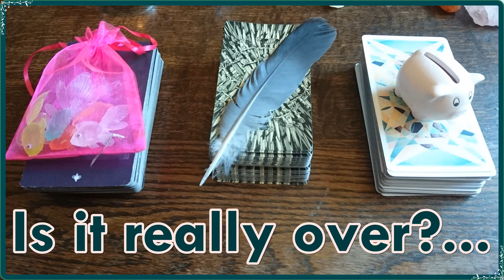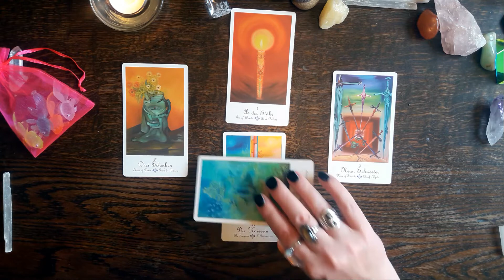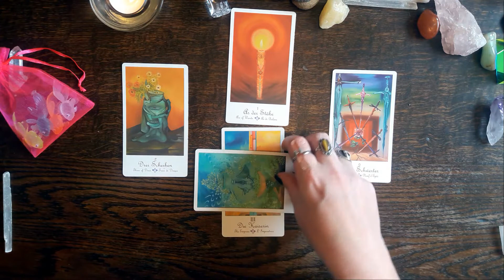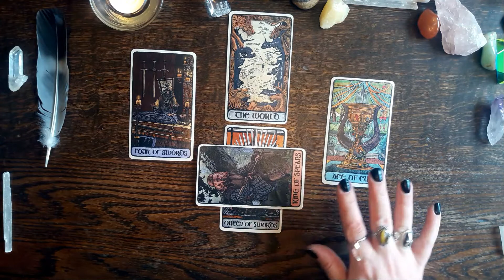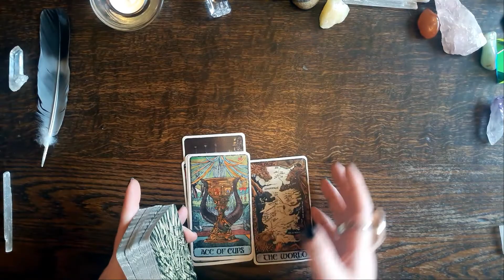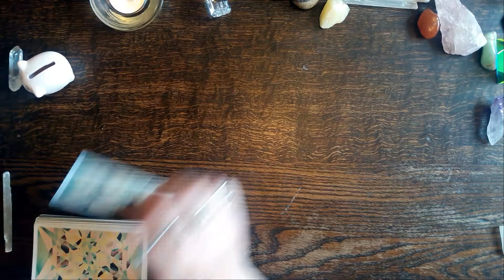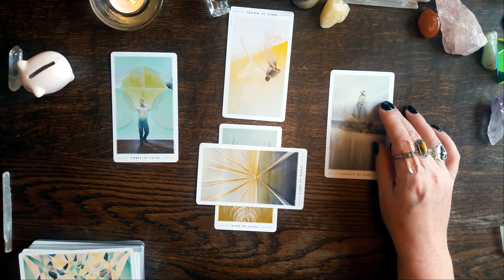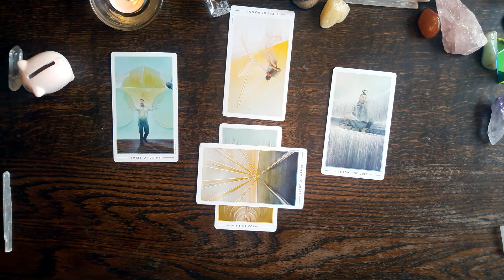Is it really over?... A tarot pick a card relationship reading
This is a pick a card tarot reading looking at what’s going on in a connection, or relationship. It looks at whether a relationship or connection is ending, really ending this time, or if it will continue in a positive way. Sometimes a break up is just a blip, and rock in the path. And sometimes it’s for real.  So, is it really over this time?

While it is pick a card, so somewhat personalised, it is a general reading, so only take what resonates with you – some of the information might not be relevant to your situation, and any actions you chose to take should be based on logic, kindness and, most of all, love. Tarot cards can offer guidance and a different perspective, but you have responsibility for your own actions, and how you exert your own free will.

Focus on the piles, see which calls to you or resonates with you, then watch that one, or all of the readings.

If you want to take advantage of the free reading offer check out my “Should I?...” pick a card reading and leave a comment in the comment section there. I’ll video your reading, and reply to your message to let you know it’s posted to Youtube. It will be posted publicly, so don’t ask if there’s information you wouldn’t want to have shared surrounding the subject!

Timestamps:
Pile 1 1:15
Pile 2 6:54
Pile 3 12:30

You can get private reading via my Etsy shop